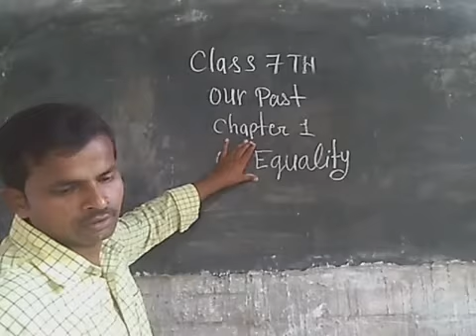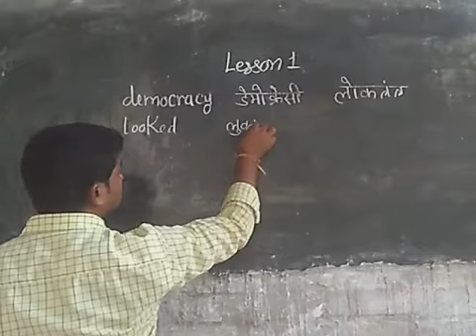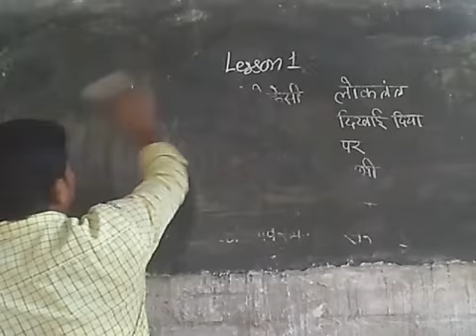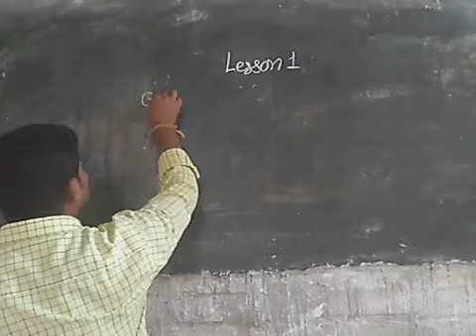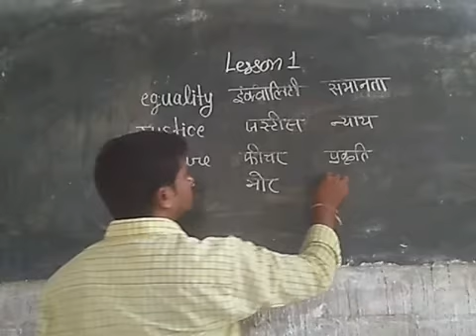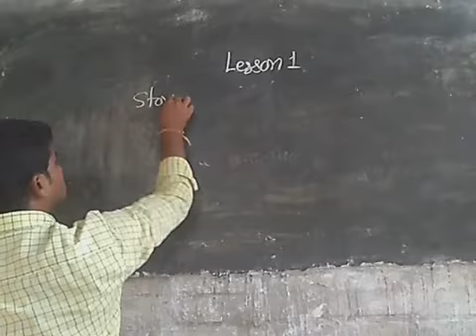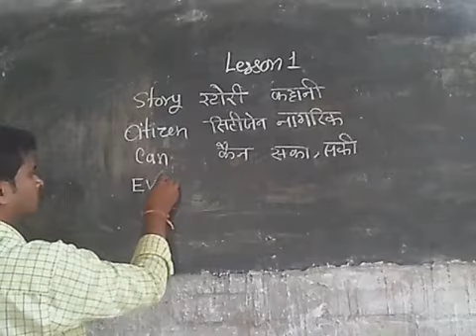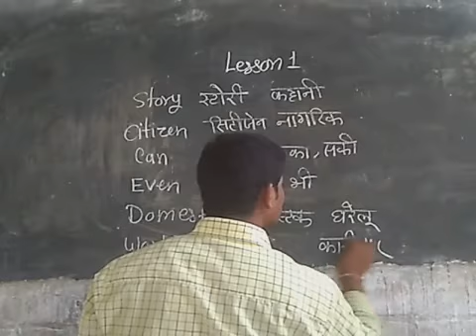Class 7th Our Past chapter 1st On Equality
chapter 1st On Equality